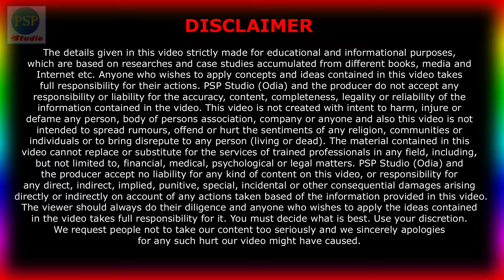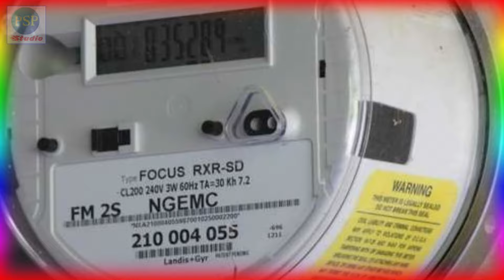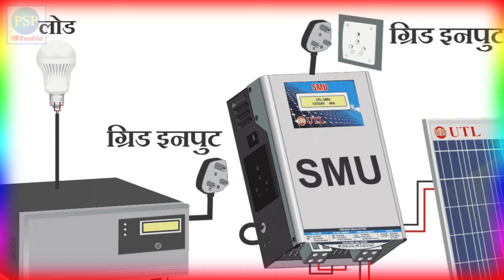ମିଳିବ ମାଗଣା ବିଜୁଳି | Free Electricity Scheme Odisha | PM Surjya Ghar Jojana Odisha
In this video you will learn ମିଳିବ ମାଗଣା ବିଜୁଳି | Free Electricity Scheme Odisha | PM Surjya Ghar Jojana Odisha in Odia. All information in this channel is in Odia language, Proud to be an Odia. Thank you Namaskar.

My Equipment’s:
1- My Mic Boya BYMa
2- My Second Mic
3- My Green BackDrop
4- My Tripod for Mobile
5- My Main Tripod for Camera

People Also Search For:
କେମିତି କରିବେ ଆବେଦନ?
free electricity in Odisha
free electricity connection scheme in Odisha
free electricity
free electric connection in Odisha
free electricity in Odisha online apply
PM Surya Ghar Muft Bijli Yojana aims to provide free electricity up to 300 units every month
300 unit free bijuli
pm surya ghar yojana
Dharmendra Pradhan
300 unit free electricicty online apply Odisha